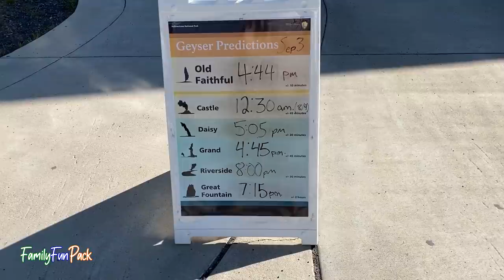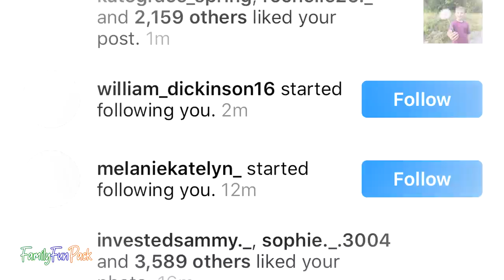Yellowstone - Buffalo, Grand Prismatic, Hot Springs & Geysers!!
Wow, what a DAY! What we saw today was literally one of the most beautiful things I have ever seen in my ENTIRE life.  I still can't even believe what we saw was real, to the point that I want to go back to Yellowstone already and see everything again!  The Grand Prismatic is absolutely magical, but we saw so many hot springs and geysers while on our trip!  The buffalo had us laughing as they covered the road and stopped traffic.  I still can't believe I waited till I was in my 30s to finally visit such a majestic natural treasure!

Yellowstone sticker
Outdoor Shirt